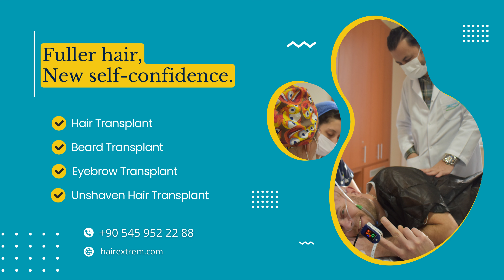hairtransplant Turkey | HairextreM | Haydar Aslan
HairextreM International Hair Transplant Center

Üniversite, Civan Sk. no:01 A D:Blok D:283, 34515
Avcılar/İstanbul